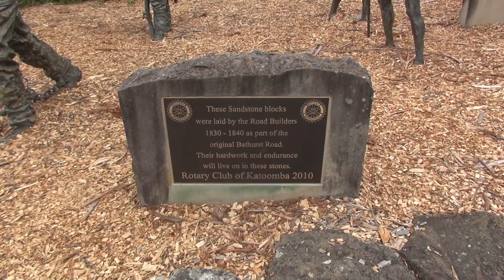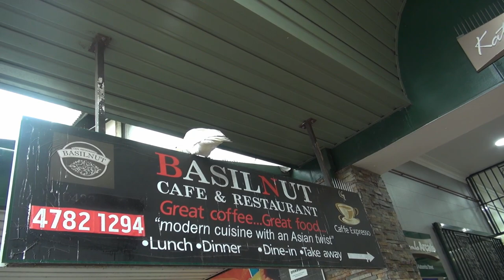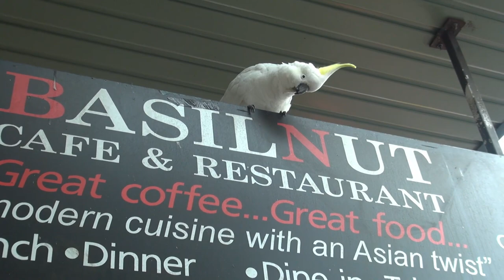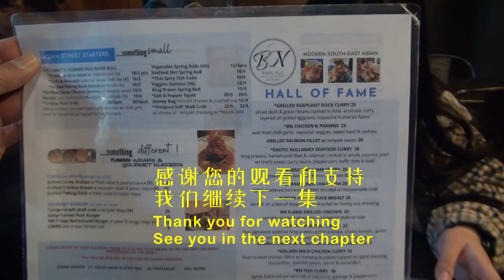Discover Blue Mountains 10 - Prince Henry Cliff Walk from Scenic World to Echo Point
Prince Henry Cliff Walk is one of the iconic walks in the Blue Mountains. It meanders for 6.8 km along the cliff tops over Jamison Valley between Scenic World in Katoomba and Gordon Falls in Leura. As a clifftop walk, Prince Henry Cliff Walk has the best of all worlds: sweeping 180-degree vistas from a multitude of lookouts as well as cascades and waterfalls along the creeks that run from the top of the plateau to the densely forested floor of Jamison Valley.
It is a great introductory walk to the Blue Mountains. It is fairly easy, without any long steep sections and it passes some of the most well-known landmarks.